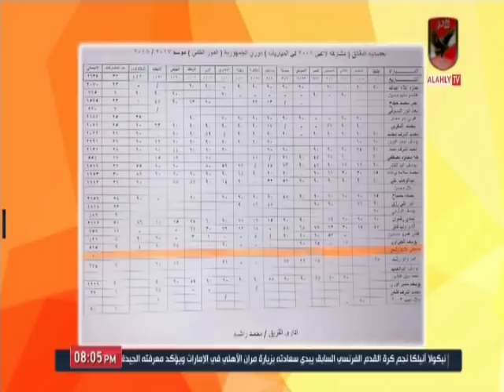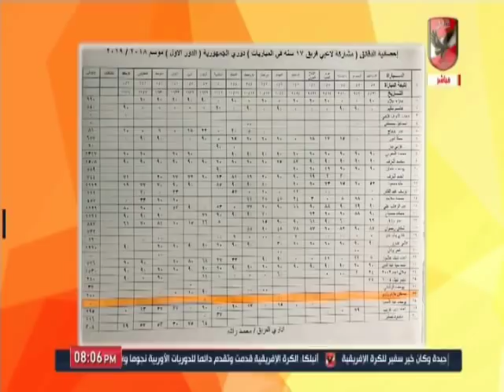اسامة حسنى يكشف حقيقة "ناشىء" الاهلى الهارب الى اسبانيا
التردد: 12341 أفقي.
القمر: نايل سات.
معامل الخطأ: 5/6.
معدل الترميز: 27500